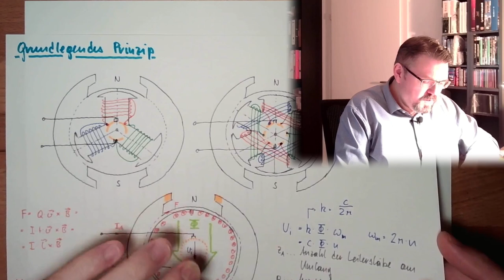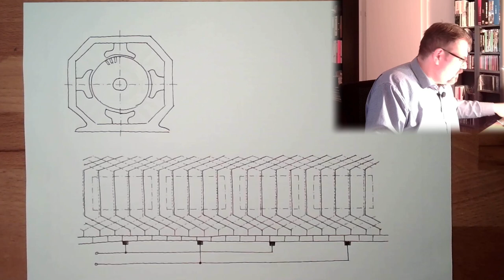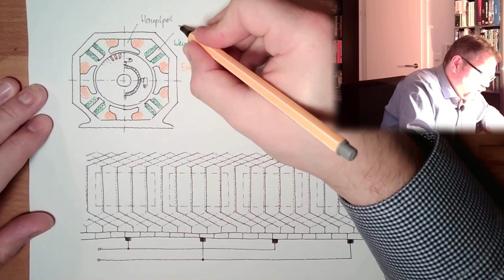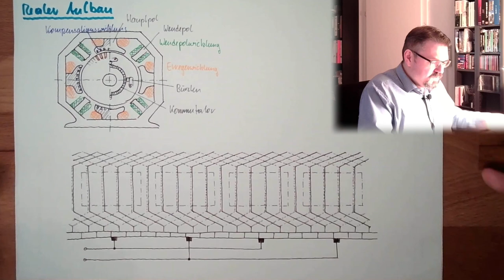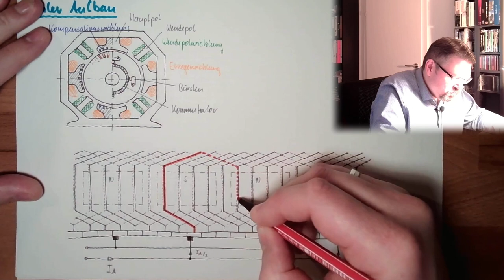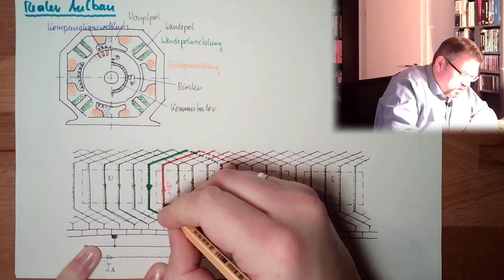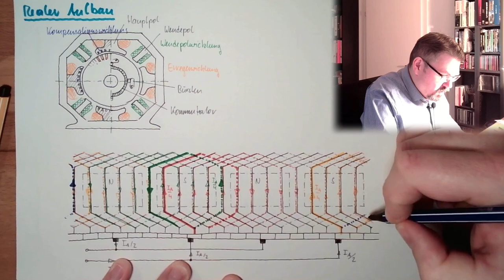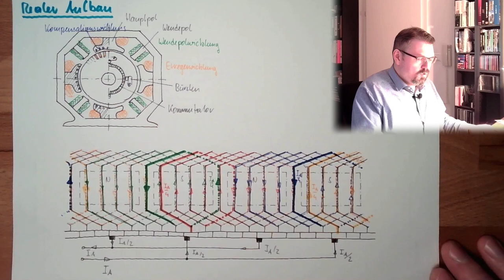GSM 03: Realer Aufbau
In diesem Video sehen wir uns an wie eine Gleichstrommaschine real aufgebaut ist. Nicht im Detail, aber wir werden erkennen wie solche Windungen im Anker liegen und wo sie sogenannten Wendepole und Kompenstionswindungen sind.